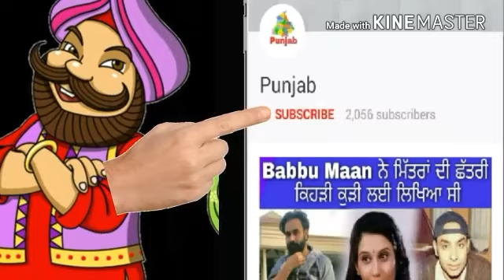Babbu Maan ਦੇ ਸਿਆਸਤ ਬਾਰੇ ਵਿਚਾਰ ਸੁਣੋ